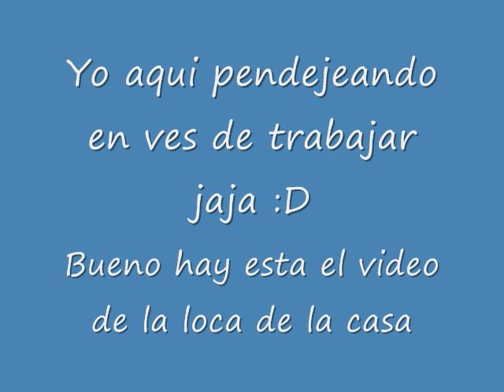Mi loquita - Kaleth Morales